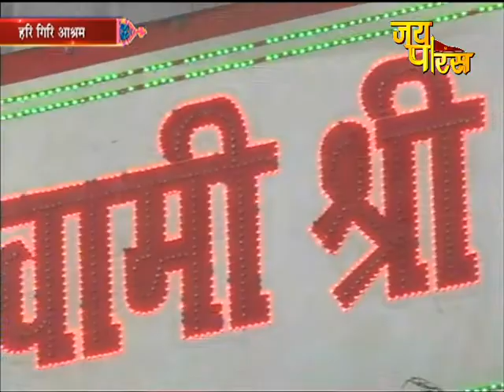P.P Shri Ashutoshanand Giri Ji Maharaj | Day - 8 | Haridwar ,Kankhal | Shrimad Bhagwat Katha